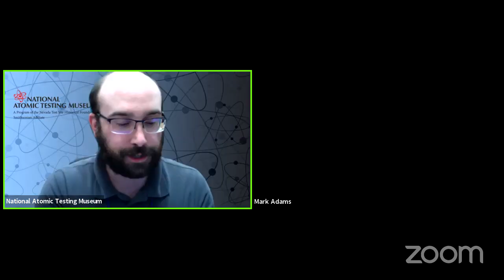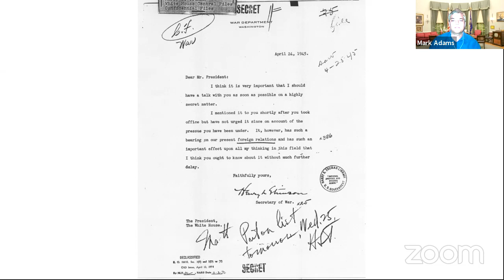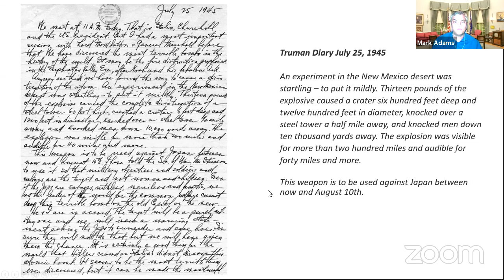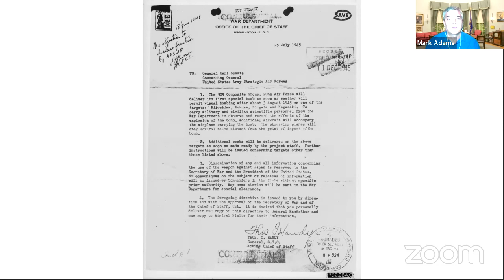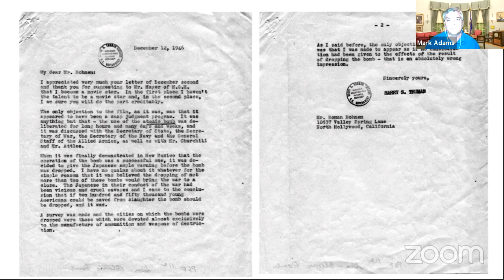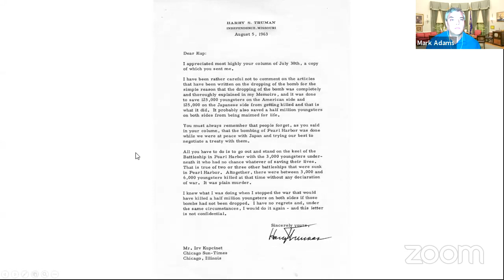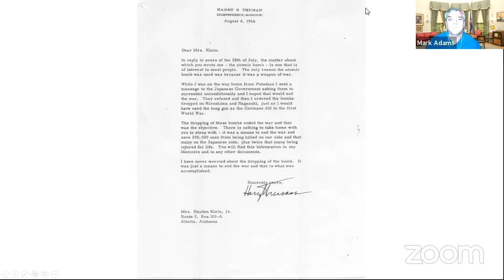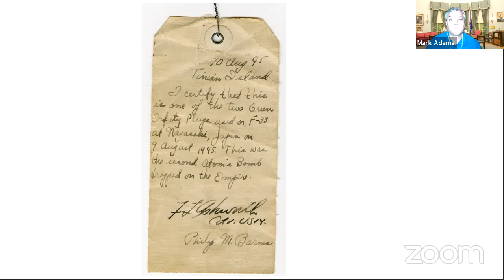Distinguished Lecture with Mark Adams, Truman Presidential Library and Museum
On August 27, 2020, Mark Adams joined the National Atomic Testing Museum for a conversation about President Truman and his decision to use the atomic bomb to end World War II.

Mark Adams has been the Education Director of the Harry S. Truman Presidential Library and Museum for 23 years and has degrees from the Universities of Liverpool and Wolverhampton.

Please consider helping us keep our content free by donating to the NATM at the